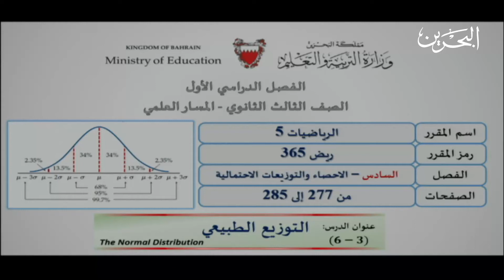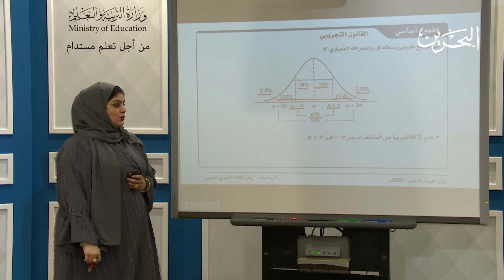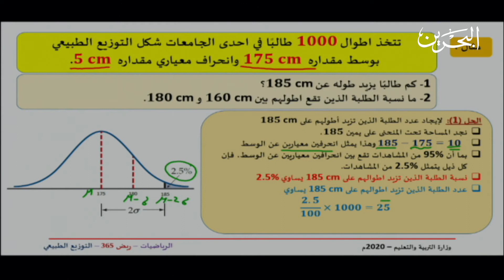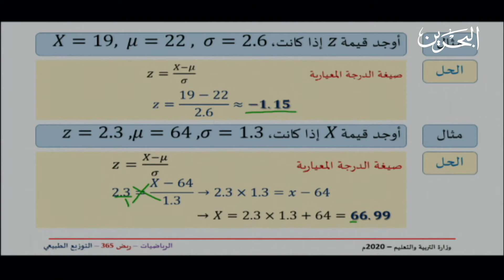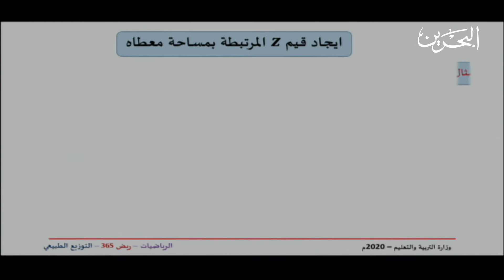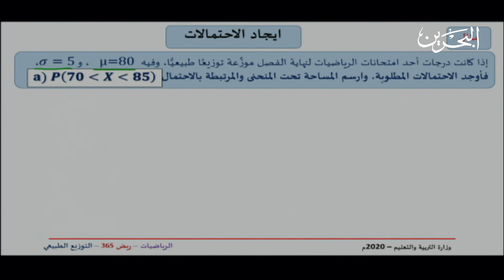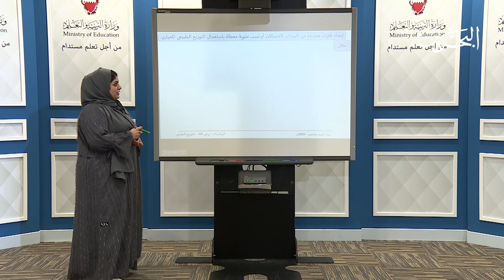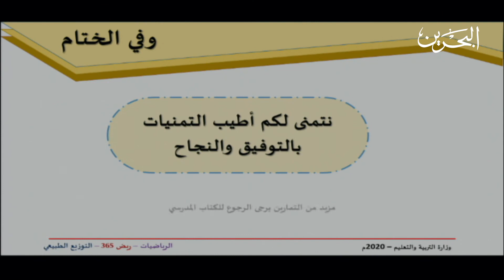ريض 365 | التوزيع الطبيعي